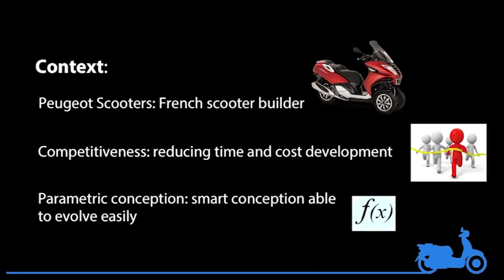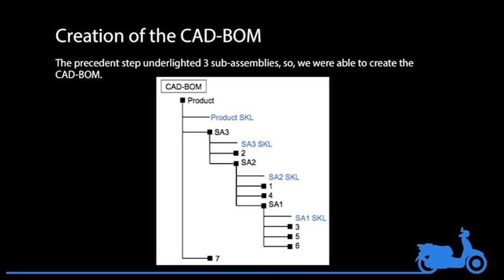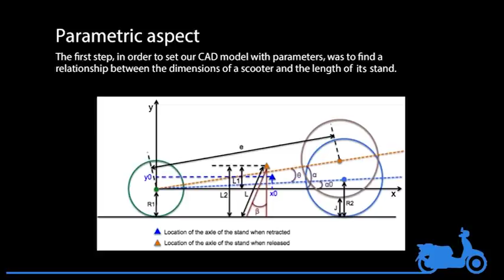CP51 - Parametric stand for Peugeot Scooters